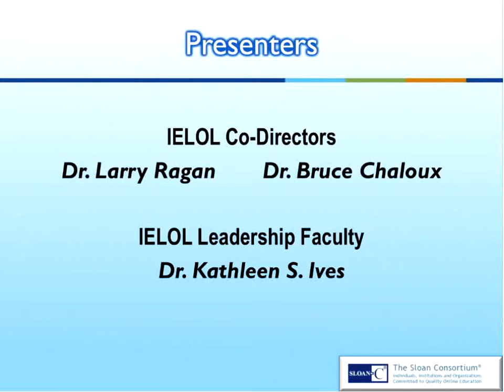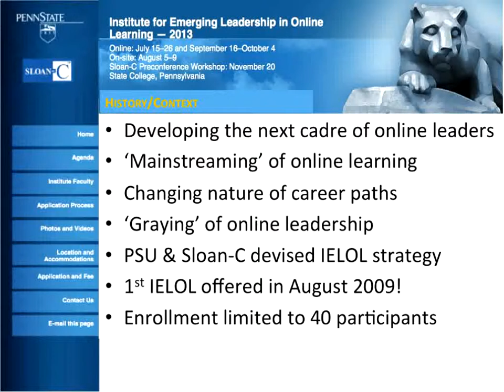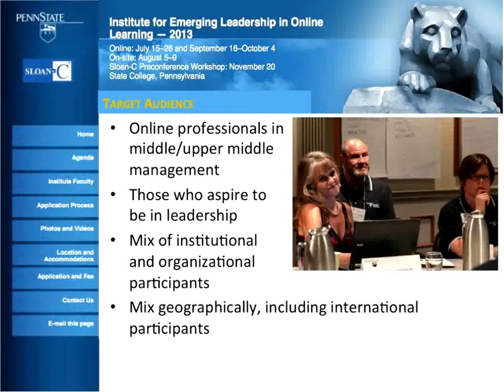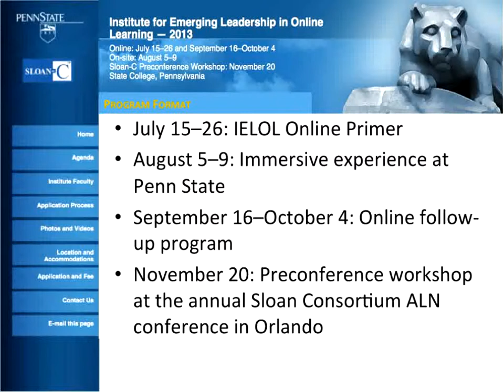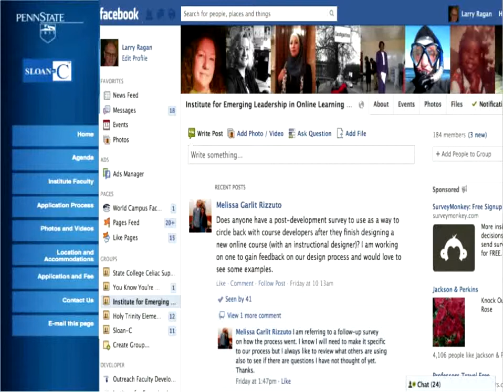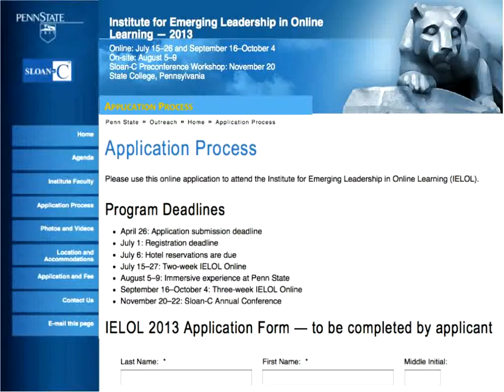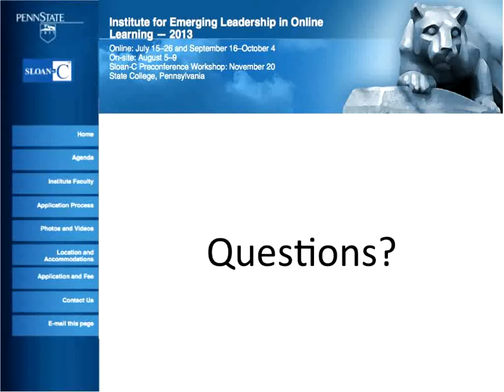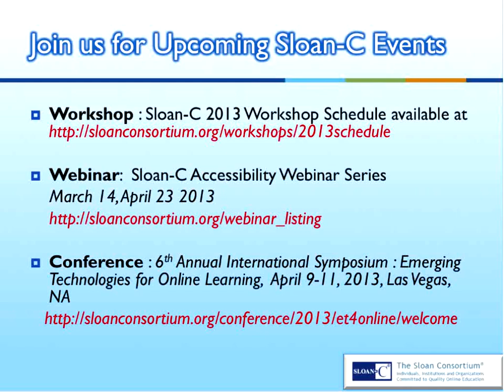Sloan-C Leadership Development Through the Institute for Emerging Leadership in Online Learning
Is your institution prepared with the necessary leadership to navigate the new higher education landscape? A wide range of internal and external forces are causing great excitement and disruption to business-as-usual in higher education! Market forces, federal and state regulation policies, new and emerging technologies, and the demands of today's learners for convenience and flexibility are impacting the operational and strategic direction of many institutions. Join this free webinar to learn how IELOL, the Institute for Emerging Leadership in Online Learning (IELOL), a blended-learning leadership development program sponsored by Penn State and the Sloan Consortium, is serving to prepare the next generation of institutional leaders in online learning.